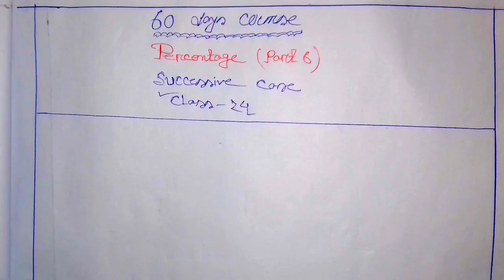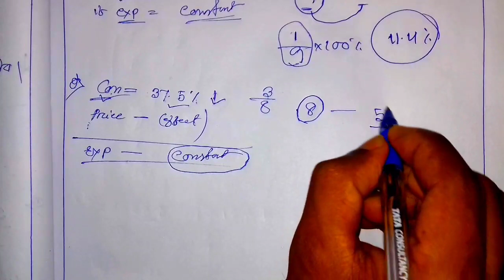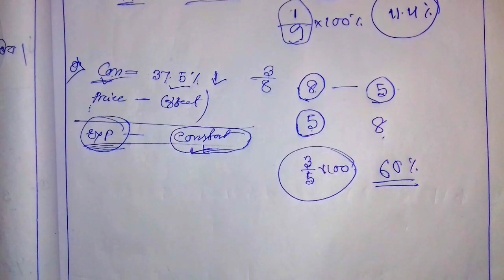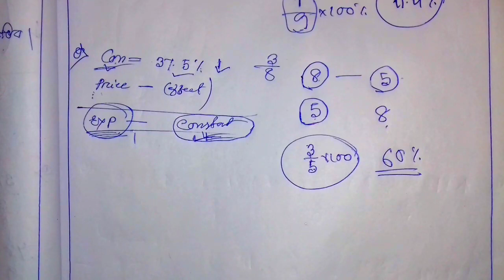লক্ষ্য ১ লাখ চাকৰি | Percentage | Successive Case | Price & Consumption | maths By Dhanjit Kalita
লক্ষ্য ১ লাখ চাকৰি | Percentage | Successive Case | Price &  Consumption | maths By Dhanjit Kalita | Part 6